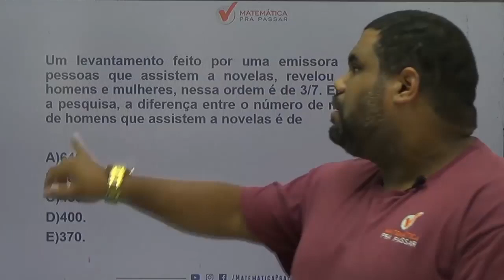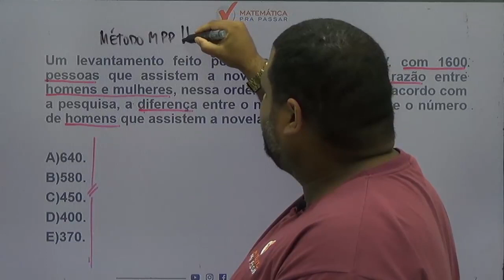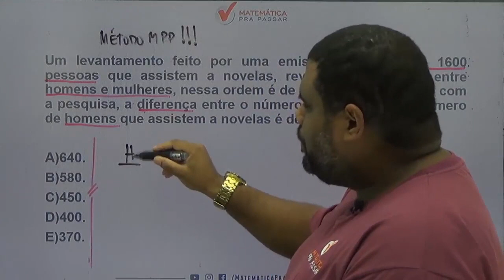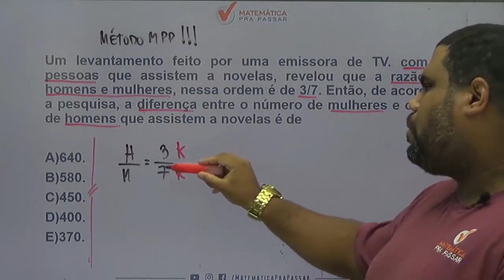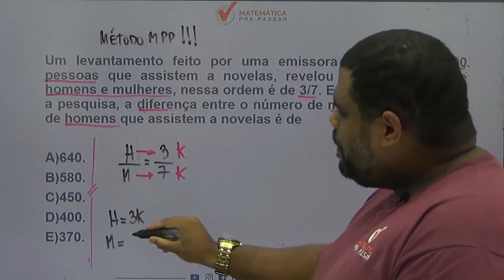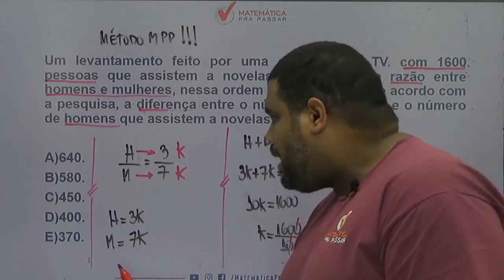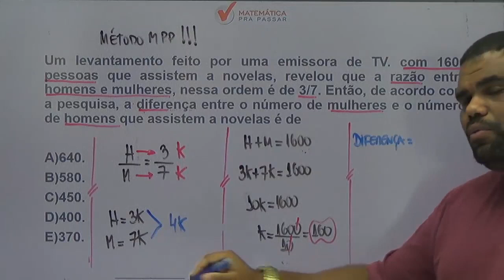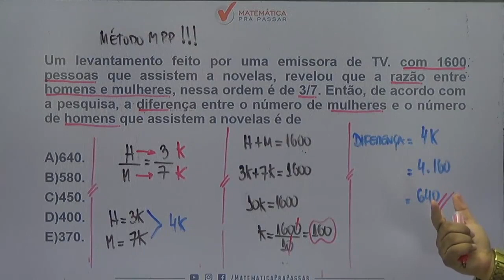Matemática para MP SP |Dica 22| Pare de errar Razão e proporção !